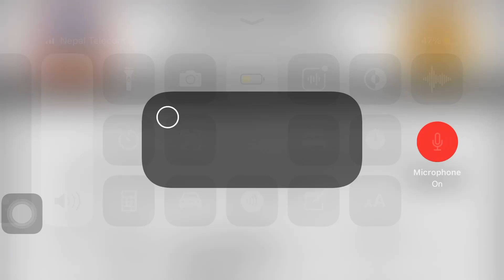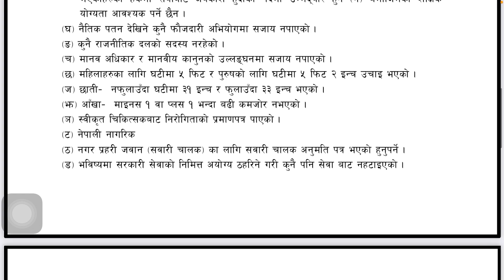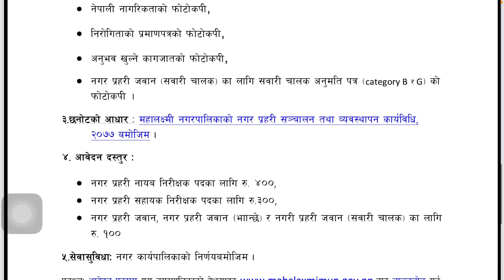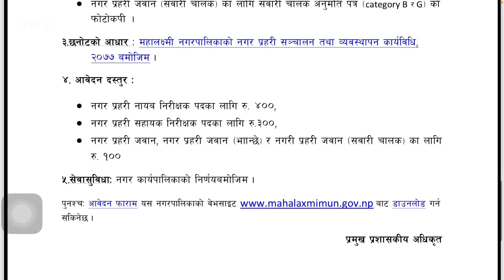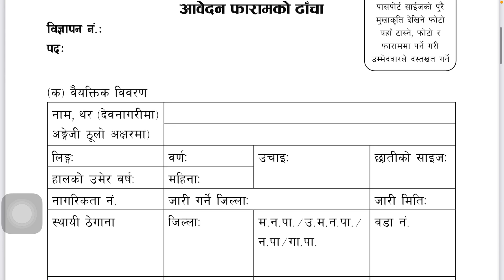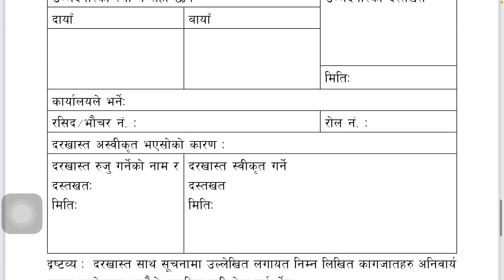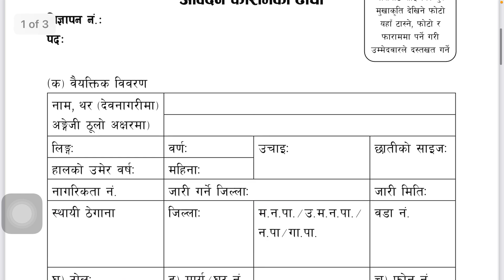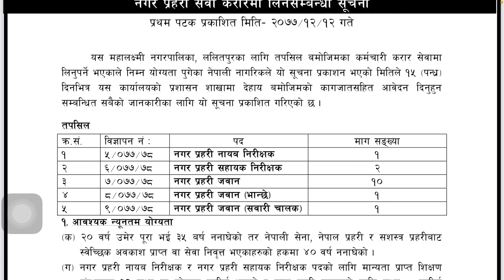🔴Nepal Police New Vacancy 2077/78 ||Sub-inspector , ASI and Constable Vacancy @Best Image and Income